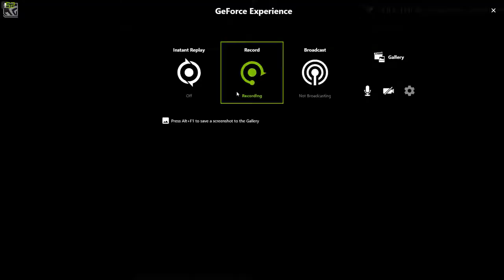Ryse: Son of Rome Walkthrough Part 2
Ryse: Son of Rome Walkthrough Part 2 (PC) GTX 1060 Asus Strix Rog FullHD 60FPS. Story mode, Skills, Upgrades and Executions. Including cinematics